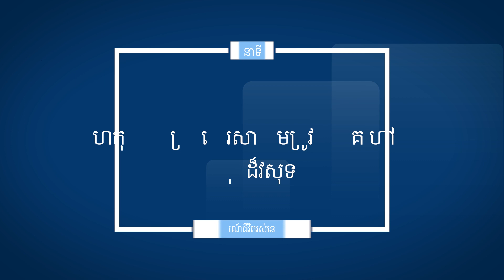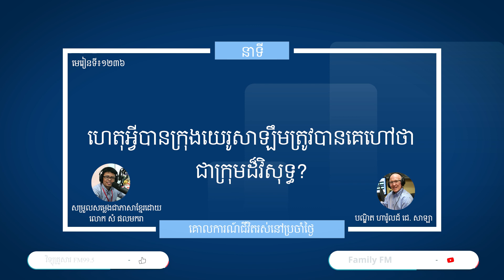មេរៀនទី ១២៣៦"ហេតុអ្វីបានក្រុងយេរូសាឡឹមត្រូវបានគេហៅថាជាក្រុមដ៏វិសុទ្ធ?" GuL Lesson 1236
នាទីគោលការណ៍នៃជីវិតរស់នៅប្រចាំថ្ងៃ
មេរៀនទី ១២៣៦"ហេតុអ្វីបានក្រុងយេរូសាឡឹមត្រូវបានគេហៅថាជាក្រុមដ៏វិសុទ្ធ?"
Guidelines For Living
Lesson  1236